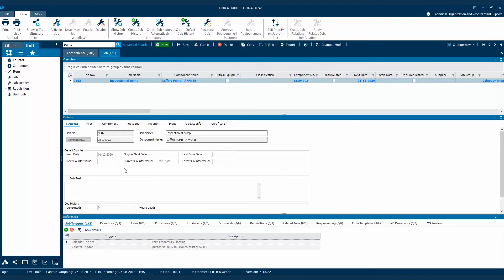How to create a Job combining Calendar and Counter Triggers | SERTICA DEMO | PMS Software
Discover how to create a job by combining calendar and counter triggers in SERTICA PMS (Planned Maintenance System).  Learn the process of setting up jobs that are triggered based on specific dates and counter values, allowing for proactive maintenance planning.